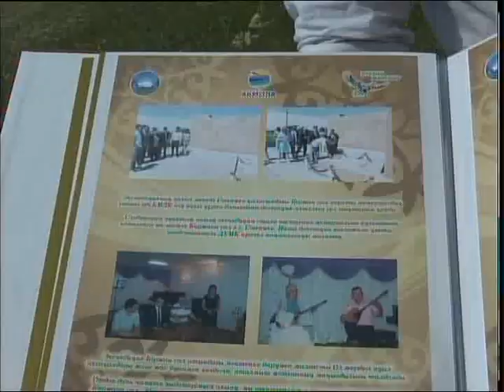Акция "Сакральное наследие "Ұлы дала елі" стартовала в Казахстане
Историко-экологическая акция "Сакральное наследие "Ұлы дала елі" стартовала в Казахстане. Её символику доставили в нашу область и торжественно пЕредали представителям региона. Также гости посетили сакральные места Айыртауского района. Там побывала и моя коллега Айгерим Мукашева.